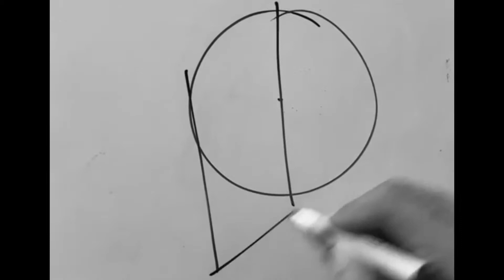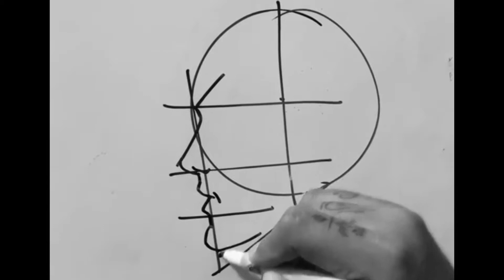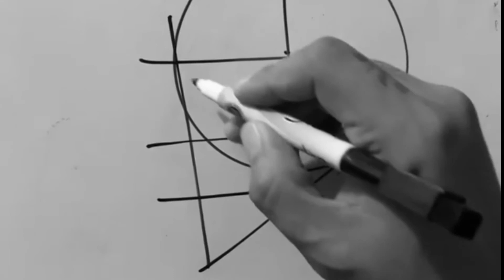Head Study in 30 Seconds, Explained STEP BY STEP by Maloart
Hi guys! We have another study for you, this one is a faster one, but we made it slowly so you can appreciate the process easier!

(☞ﾟ∀ﾟ)☞ Say hi to the artist!

EVERY WEEK NEW VIDEOS! 👍👍

Hashtag Bellofy to get your artwork featured!

You will also find more tutorials, blogs, offers and more!

Music 🎧 by:
🎵 Matt Quentin